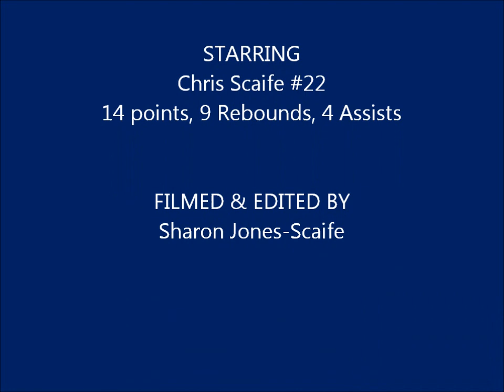Chris Scaife Highlights (Lee Green vs. Magic) 12/15/2012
Chris Scaife highlights from basketball game on 12/15/2012. He scored 14 points, had 9 rebounds and 4 assists.